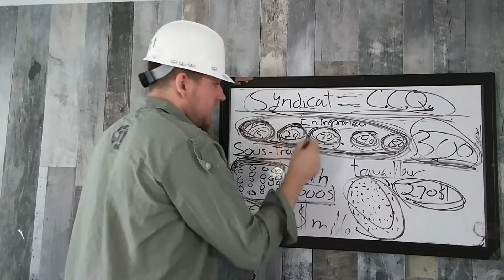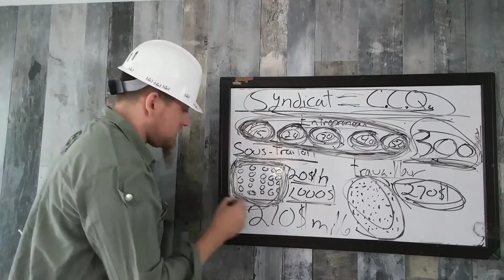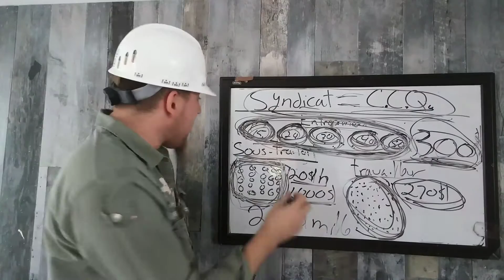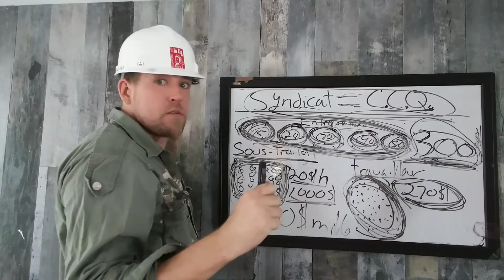Ftq est il le probleme ?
Jo clé a la solution